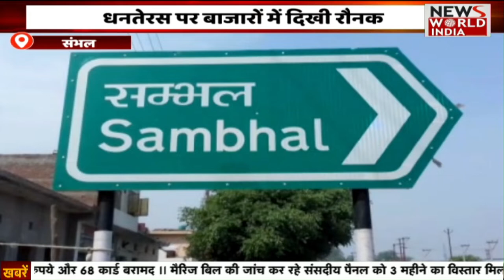Special Bulletin: हिंदी समाचार बुलेटिन। Breaking News । News World India